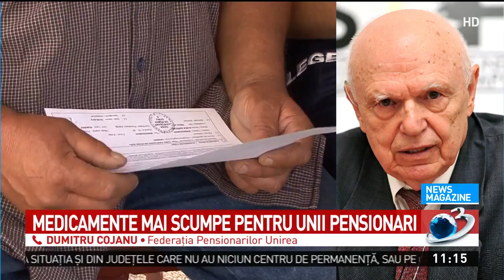Medicamente mai scumpe pentru unii dintre pensionari